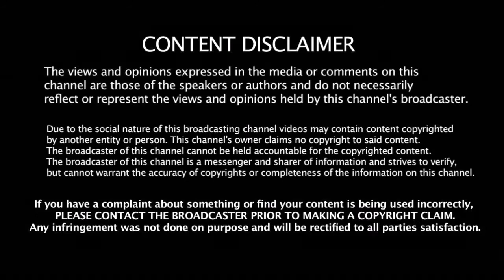உலகின் விலை உயர்ந்த அரண்மனை விலை தெரியமா | Saudi Prince Purchase World's Most Expensive Palace